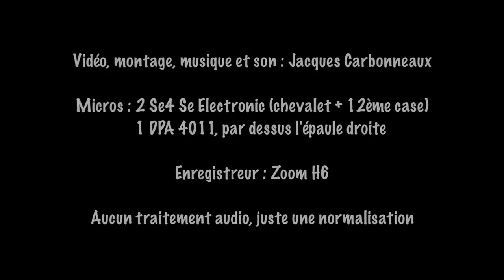Taylor 814ce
Test de la Taylor 814ce